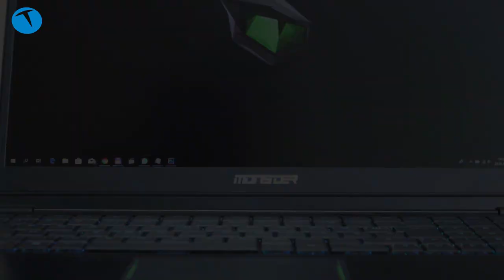Huawei P30 Pro'nun videodaki zoom performansına göz atıyoruz!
Uzakları yakına getiren 50X dijital zoom özellikli bir kameraya sahip olan Huawei P30 Pro, videoda modunda da bu zoom özelliklerini kullanabiliyor.

Telefon 4K 30 fps çözünürlükte 15X'e kadar dijital zoom sunuyor. Video modunda 5X optik, 10X hibrit (optik + dijital) 15X dijital zoom yapabilen telefonun bu kabiliyetlerini videomuzda sergiliyor.

Huawei P30 Pro teknik özellikleri

6.47 inç Full HD+ (2340 x 1080 piksel) Kıvrımlı OLED ekran
19:9 ekran oranında HDR ekran
Kirin 980 8 çekirdekli işlemci (2xA76 @2.6GHz + 2xA76 @1.92GHz +4xA55 @1.8GHz)
6/8 BG RAM
128/256/512 GB depolama
Android 9 Pie with EMUI 9.2
20 + 40 + 8 MP + ToF ana kamera
5X optik, 10X hibrit ve 50X dijital zoom
4K 30 fps video
OIS ve çift AIS
32 MP ön kamera
Full HD 30 fps video
Ön kameraya gece modu
Super Charge 40W
15W kablosuz şarj;
Ters kablosuz şarj özelliği
Ekrandan parmak izi okuma özelliği
Dual SIM
Wi-Fi a/b/g/n/ac
Bluetooth 5.0
4200 mAh pil
192 gram ağırlık
Huawei P30 Pro 128 GB 6.999,00 TL
Huawei P30 Pro 256 GB 7.999,00 TL